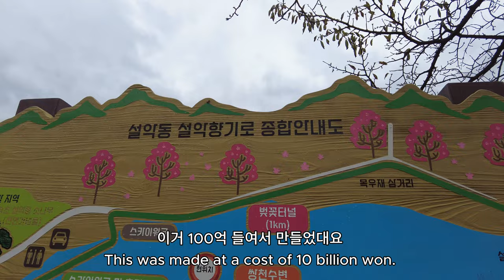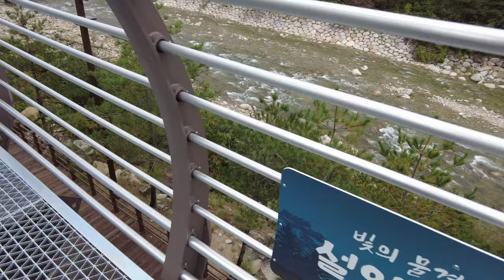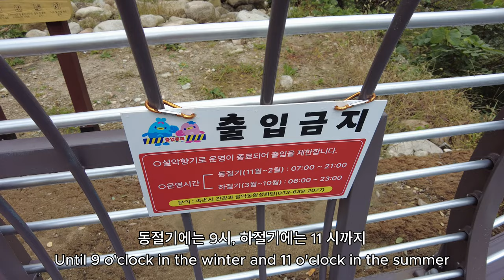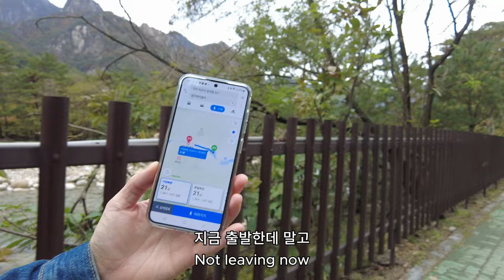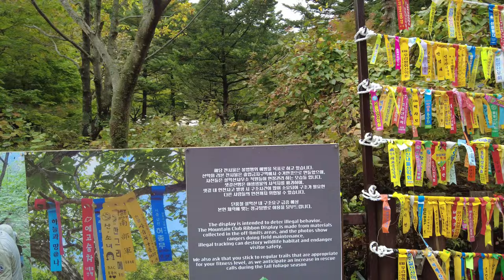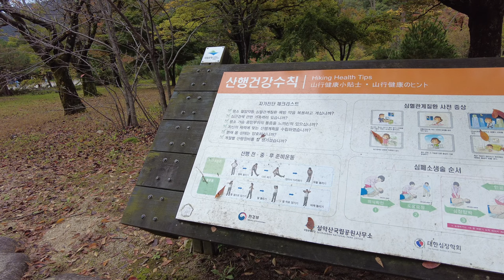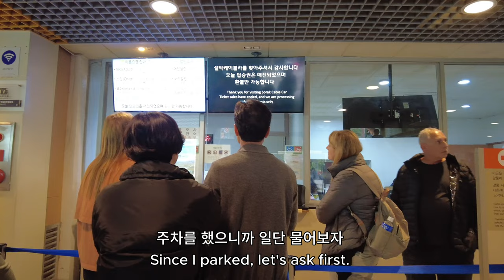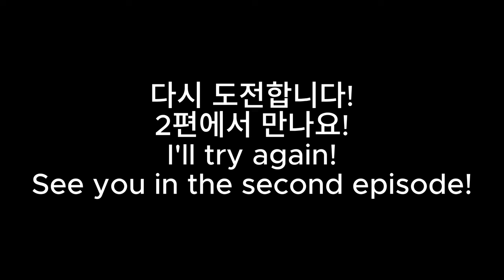함께 설악산에서 가을 느끼기 1_Feeling autumn at Mt. Seorak together 1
속초에서 맞는 첫 가을을 설악산에서 느껴보려고 올라갔습니다만...
케이블카도 타기 힘들다는 걸 깨달은 오늘입니다.
그래도 아름다운 속초에서 행복한 하루 보냈습니다!
I went up to Mt. Seorak to feel the first autumn in Sokcho...
Today, I realized that it is hard to ride a cable car.
Still, I had a happy day in beautiful Sokcho!